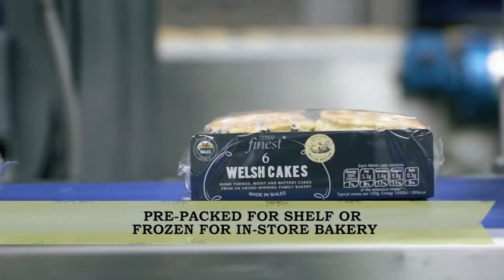Village Bakery - Great Baking Starts Here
We are a craft bakery based in North Wales, UK supplying QUALITY baked goods under our 'Village Bakery' brand as well as for a variety of national brands and retailers.